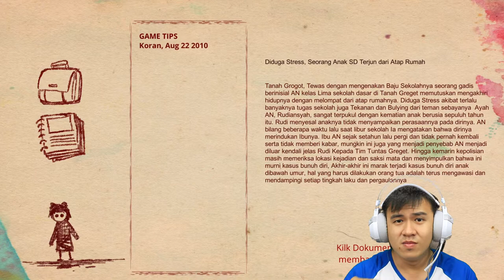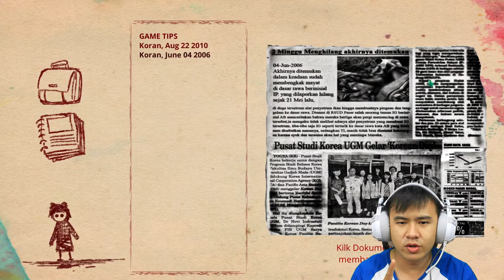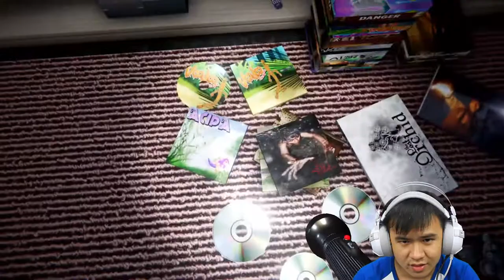Persugihan Pak Rudi - Pulang Insanity Demo Indonesia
Dilarang melakukan hal yg dilakukan Pak Rudi ya!